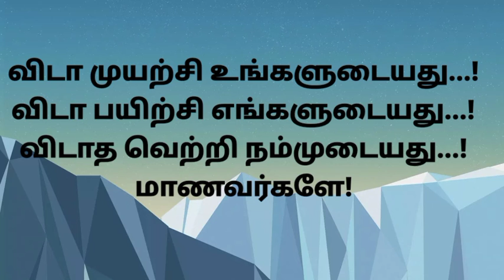விடா முயற்சி செய்!